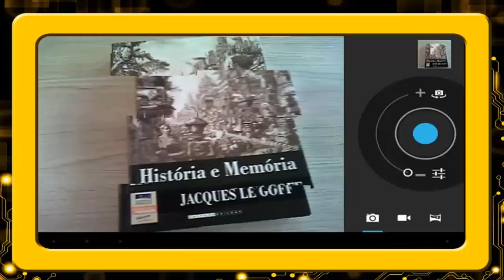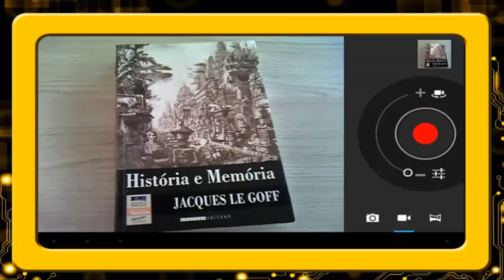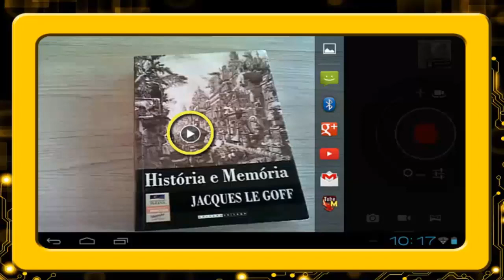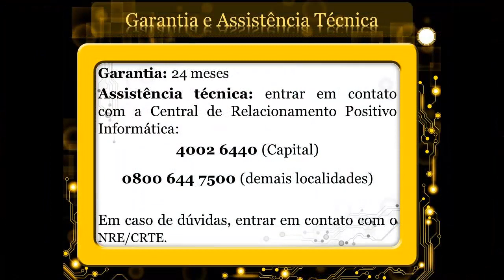Tablet Educacional #12 Uso da Câmera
Neste vídeo, o professor Cleverson Luiz Voitach, da CRTE da Área Metropolitana Norte, apresenta a função Gravação de Vídeo, disponível no recurso Câmera, do tablet educacional.